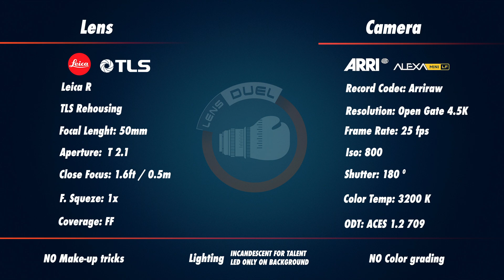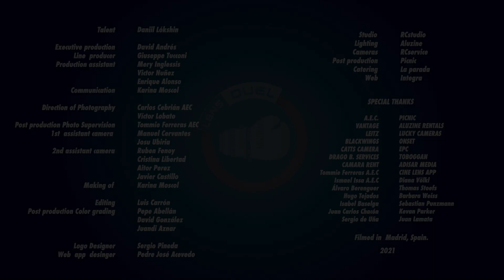LENS DUEL test. Leica R 50mm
You can compare this lens with many others using the "Lens Duel test", for free.

Given the large number of cinematographic lenses on the market that offer so many and so diverse visual styles, a considerable number of Directors of Photography and Professionals of the audiovisual sector in Spain felt the need to find a space where we could compare and analyze with the maximum detail and precision, as many lenses as possible, in order to study their qualities and optical performance.
Lens Duel was born as a collaborative Web App project due to the need to compare and  analyze lenses, share information and generate a meeting point for DoP´s, directors,  producers, students and passionate of cinematographic lenses.
You can help us to keep growing this space by sharing on your networks and using the  donate  tab.
Lens Duel has been possible thanks to RCservice and the rest of the sponsors and collaborators, who have selflessly invested their time and effort. Thanks to all of them!

All the tests have been shot with the Arri Alexa Mini LF Camera, since it is a standard in the sector and allows us to shoot in various sensor sizes taking into account the different coverages for which each lens was designed.
The Full Frame lenses have been shot at 4.5K, the spherical Super 35 at 2.8K and the anamorphic Super 35 at 2K.
The lens models compared to date are:

FULL FRAME
- Leitz primes.
- Cooke s7.
- Arri Signature.
- Zeiss Supreme.
- Zeiss Supreme Radiance.
- Zeiss Compact prime 2.
- Tokina Vista.
- Mamiya 645N.
- Zeiss Jena ONE COAT.
- Canon K35.
- Leica R
- Zenit Ironglass Soviet.
- Zenit Ironglass Amber Anamorphake.
- Blackwings Tribe
SUPER 35 SPHERICAL
- Leitz Summilux C
- Arri Zeiss Master prime
- Arri Zeiss Ultra prime
- Arri Zeiss Standard prime 2.1
- Arri Zeiss B speed 1.4
- Arri Zeiss High speed 1.3 UNCOATED
- Cooke s4i.
- Cooke Speed Panchro s2- s3.
- Schneider Cine Xenon.
SUPER 35 ANAMORPHIC
- Hawk V series.
- Hawk C series.
- Hawk X class.
- Hawk V lite.
- Hawk V lite 74.
- Arri Zeiss Master anamorphic.
- Cooke Anamorphic Special Flare.
- Elite Ultrascope anamorphic
- Kowa Evolution anamorphic